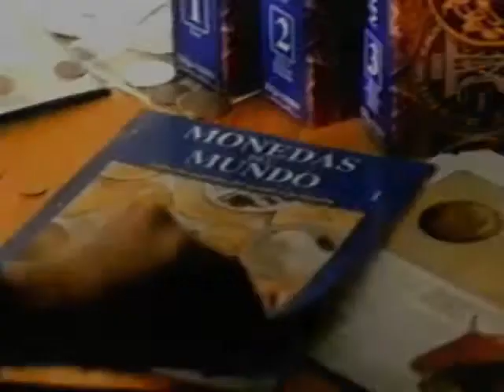Anuncio Coleccionable Monedas del mundo (2000)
Entra en la Colección para encontrar pedacitos de la historia de la publicidad. No te pierdas ninguno.
En este canal podrás encontrar cientos de spots emitidos por televisión en España.

Muchos de los recortes de videos que se ofrecen en este canal pertenecen a multitudes de fuentes en toda la red. La finalidad de reunir todos estos spots aquí es para intentar publicarlos lo mejor posible, que no se pierdan y que sean de fácil localización añadiéndolos en diferentes listas de reproducción cronológicas. Si reconoces ser la fuente de la que procede alguno de estos videos, puedes escribirnos un mensaje por si quieres que lo borremos o que citemos la fuente (Si no la hemos citado ya es porque desconocemos su procedencia pues con tantísimo material es complicado). Gracias por la comprensión.